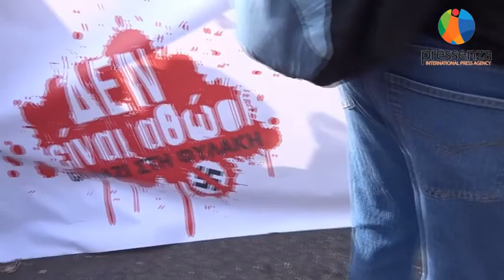Εικόνες από τη δίκη Χρυσής Αυγής | Images from Golden Dawn trial, 07102020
Ελεύθερα πλάνα από τις 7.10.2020 την κινητοποίηση ομάδων και ανθρώπων έξω από το Εφετείο Αθηνών αναμένοντας την απόφαση της δίκης της Χρυσής Αυγής. Προς χρήση με άδεια creative commons 3.0.